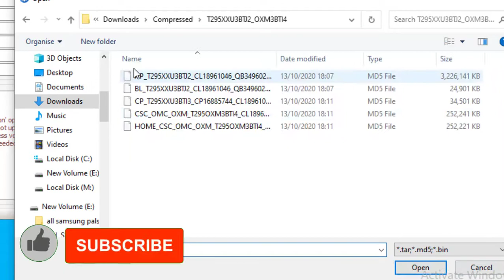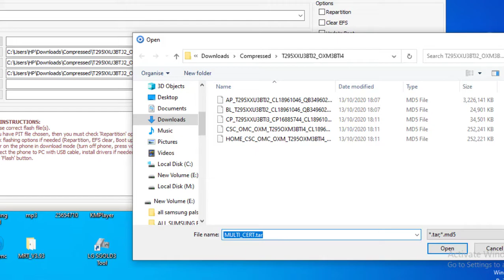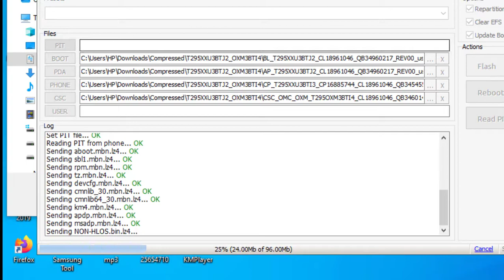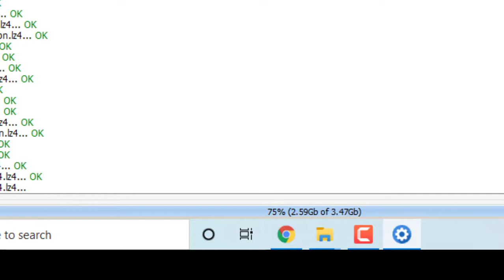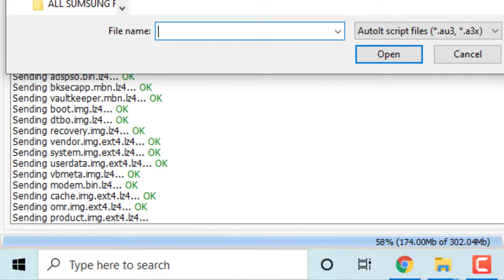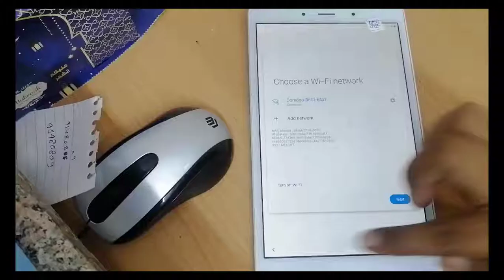Samsung Tab A Touch Not Work FIX 100% Work (After LCD Replacement) || Samsung Tab A Touch Repair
Dear viewers, another nice tutorial video for you.  In this video, I have solved a complex task in a very nice way.  Touch problem in Samsung Galaxy Tab.  Touch has not been working since I changed the touch of this tab !!  Its easy solution for you.  I hope you can solve this problem very easily by watching the whole video
প্রিয় ভিউয়ার্স, চমৎকার আরেকটি টিউটোরিয়াল ভিডিও আপনাদের জন্য। এই ভিডিওতে জটিল একটা কাজ খুভই চমৎকার ভাবে সমধান করেছি। গ্যালাক্সি ট্যাব এ টাচ সমস্যার সমাধান। এই ট্যাব এর টাচ চেঞ্জ করার পর থেকে টাচ কাজ করছে না!! তারই সহজ সমধান আপনাদের জন্য। আশা করি পুরো ভিডিওটি দেখলে এই সমস্যা খুভ সহজেই সমাধান করতে পারবেন।